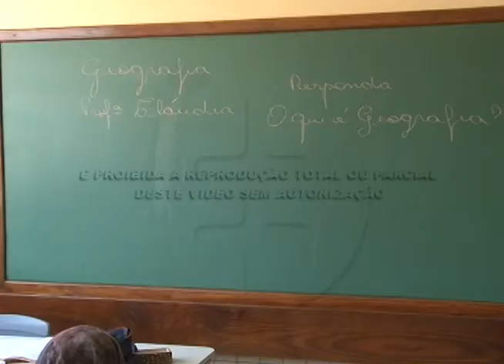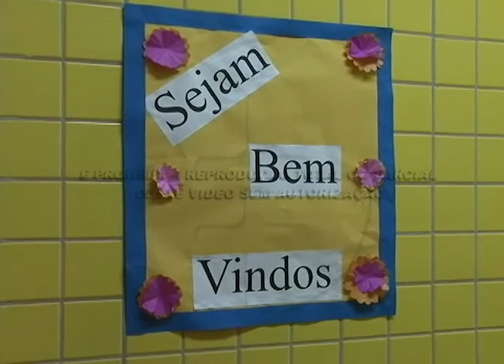Alunos voltaram as aulas com novo Colegio 10 02 2014